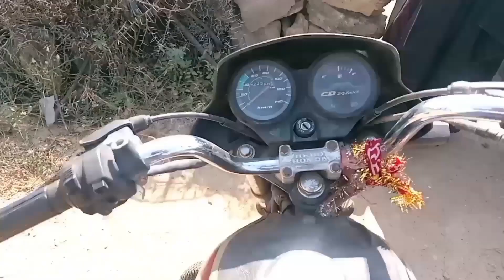બેન નુ ઘર રોહીત ને તેડવા જાવાનુ || gujrati vlogs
મિત્રો તમને અમારા વિડીયો ગમતા હોય તો લાઈક અને સબસ્ક્રાઇબ કરવાનું ભૂલતા નહીં🥺❤️❤️

 Insta id__ Ms_bhai__287

મિત્રો  મિત્રો અમારા ચેનલમાં આપનું સ્વાગત છે 🤗 👉આ ચેનલમાં તમને દેશી ગામડાના🥰 🤗vlog જોવા મળશે 👉અને ફેમિલી વિડિયો પણ જોવા મળશે 👉અમારા ગુજરાતી બ્લોગ જોવા ગમ્યા હોયે તો 👍 લાઈક અને સબ્ક્રાઈબ કરી આપણા ચેનલને આગળ લઈ જઈ❤️

ગુજરાતી વ્લોગસ

ગામડું વ્લોગસ

રબારી થેન્ક્સ

ફોર વોચીંગ 🤗🤗